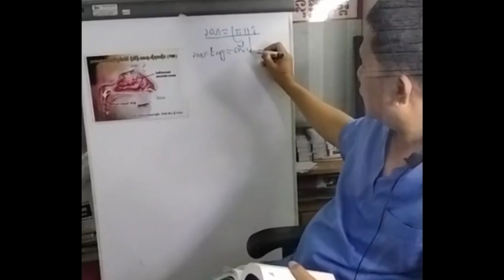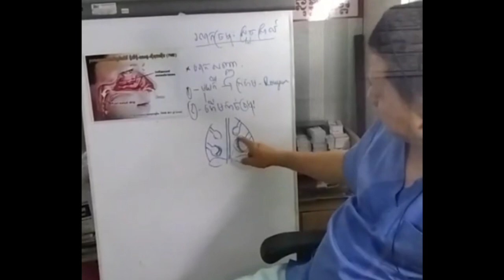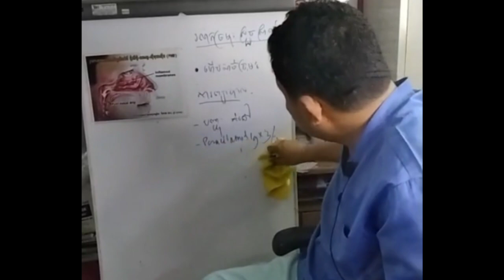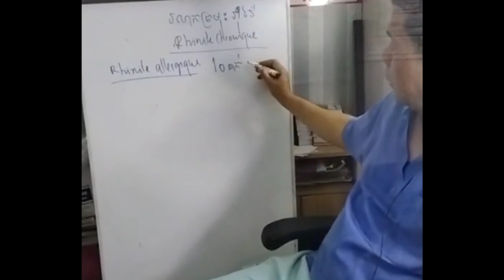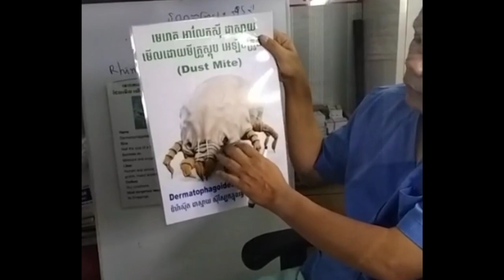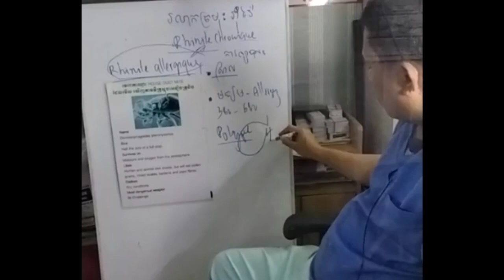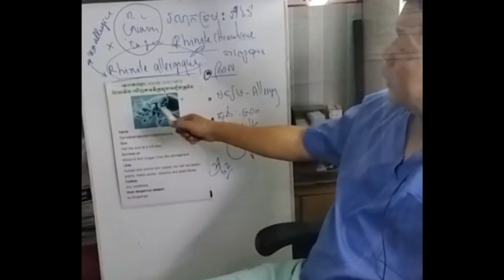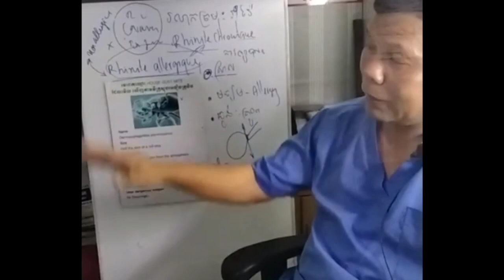ភាពខុសគ្នារវាង អាលាក់ហ្ស៊ីច្រមុះស្រួចស្រាល និងរ៉ាំរ៉ៃ | វេជ្ជបណ្ឌិត ហែន ភារៈ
ជួយគាំទ្រឧបត្ថម្ភដល់អេតមីន
តាមរយៈ (ABA : 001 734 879)